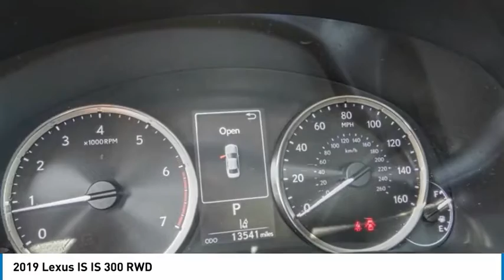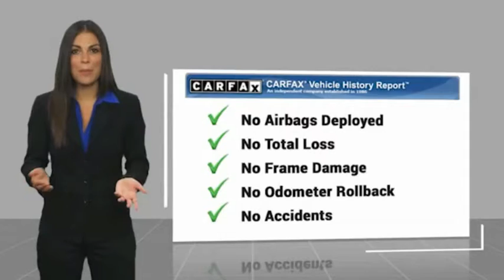2019 Lexus IS Marina del Rey, Los Angeles, Santa Monica, Culver City, Venice, CA T98651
4636 LINCOLN BLVD.

MARINA DEL REY TOYOTA: PROUDLY SERVING MARINA DEL REY, LOS ANGELES, SANTA MONICA, CULVER CITY, VENICE, AND SURROUNDING SOUTHERN CALIFORNIA LOCATIONS. THIS 2019 Lexus IS IS EQUIPPED WITH A Engine: 2.0L Turbo I4 DOHC 16V Dual VVT-iW, AUTOMATIC TRANSMISSION, AND RECEIVES AN ESTIMATED 21 City/30 Hwy MPG. MARINA DEL REY, CA 90279. MARINA DEL REY, CA - LOS ANGELES, CA - SANTA MONICA, CA - CULVER CITY, CA - VENICE, CA STOCK #: T98651 | 2019 Lexus IS IS 300 RWD CARFAX Certified 1-Owner 2019 Lexus IS IS 300 RWD Clean CARFAX. Eminent White Pearl 2019 Lexus IS 300 RWD 2.0L I4 Turbocharged Odometer is 11295 miles below market average! 21/30 City/Highway MPG Awards: * 2019 KBB.com 5-Year Cost to Own Awards * 2019 KBB.com Brand Image Awards Marina del Rey Toyota has been a family-owned business since 1995, and that experience informs how we treat our customers. From our award-winning service to our commitment to the environment, we re here to serve the greater Los Angeles community. Come see our whale mural that stretches the whole length of the building, and see why we promise that you ll Get a Whale of a Deal. All advertised prices exclude government fees and taxes, any finance charges, any dealer document processing charge, any electronic filing charge, and any emission testing charge. Please note that offers can change day-to-day, and all displayed prices or offers expire at close of business today. Stock #: T98651 | VIN: JTHBA1D27K5098651 | 2019 Lexus IS IS 300 RWD Marina Del Rey Toyota